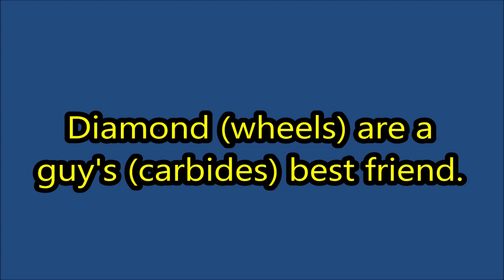Diamond wheels are a carbide guys best friend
Mounting the diamond wheel, and repairing the thread pitch gage.